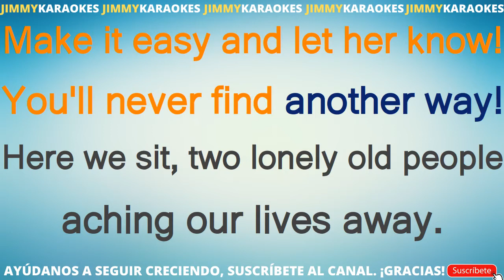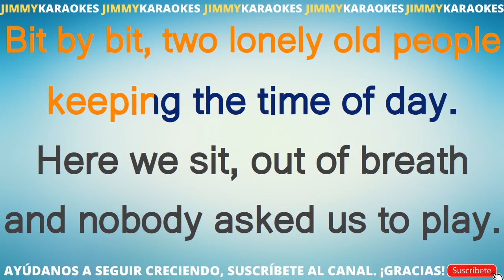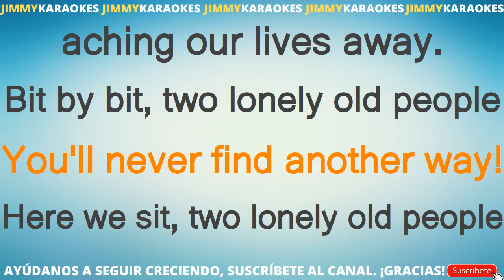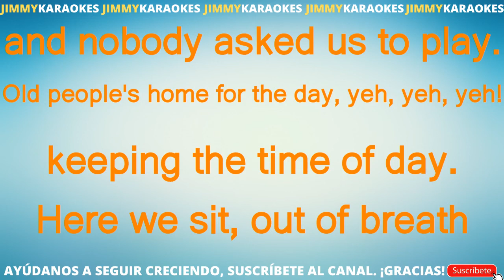Paul McCartney Treat her gently KARAOKE VERSION